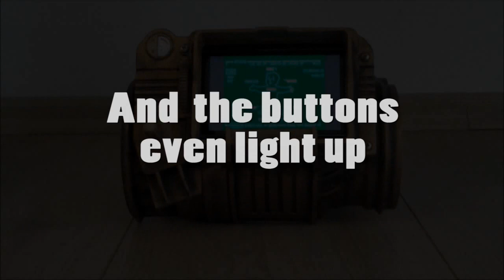3D printed Pip-Boy 3000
A fully 3D printable model of the Pip-Boy 3000

Phone inside of the Pip-Boy is a Samsung Galaxy (the original one)